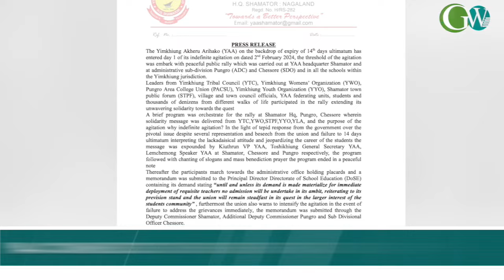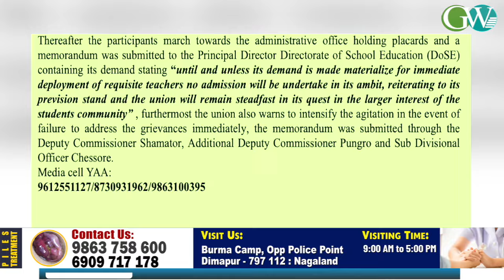TEACHER SHORTAGE ISSUE: YAA COMMENCED ITS INDEFINITE AGITATION FROM 2ND FEB